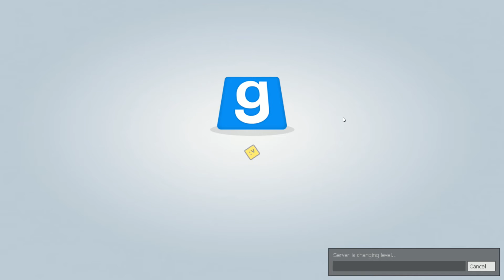Trouble in Terrorist Town | TTT • Hellwach in die Runde … xD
Viel Spaß! :)

Dies ist TTT mit Gary's Mod und CSS.

Equipmentliste:
• Gaming PC: Intel Xeon E3 & 2x GeForce GTX 970 ACX 2.0 (SLI)
• Schnitt-Rechner: MacBook Pro 15" (MBP 9,1 – mid 2012)
• Schnitt: Final Cut Pro
• Mikro: Thomann t.bone SC 450
• Hut: Stetson